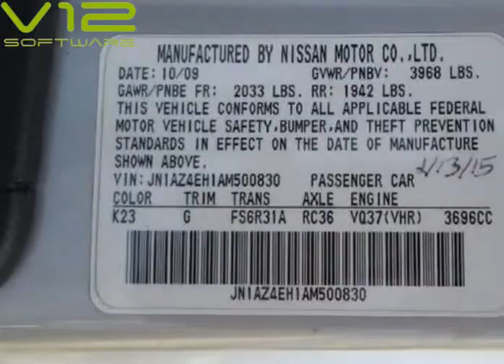2010 Nissan 370Z Touring (Elmhurst , New York)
Yes Autos
74-02 Queens Blvd
Elmhurst